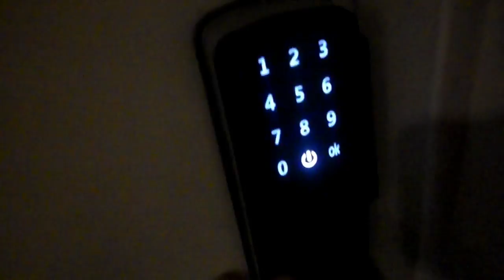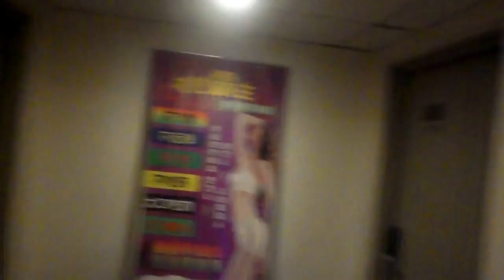SEQUIA en CHINA | ME VOY DE AQUI!!!!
Me dejaron sin agua y tuve que recurrir a medidas extremas. me fui de mi casa!